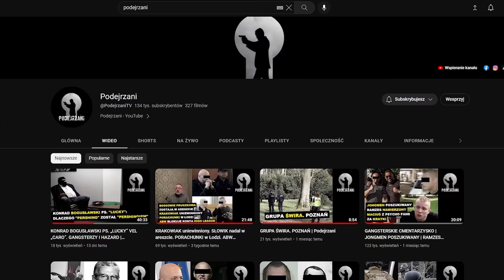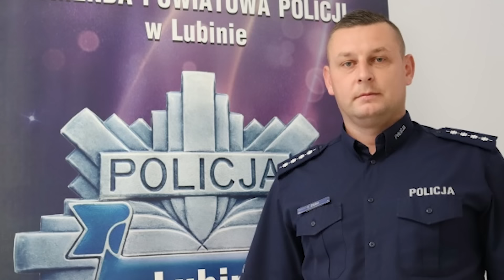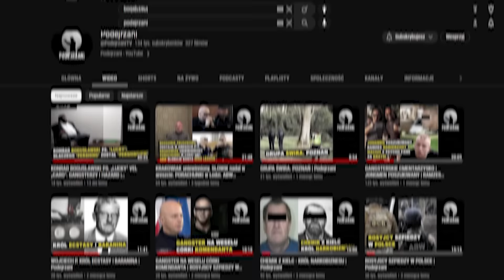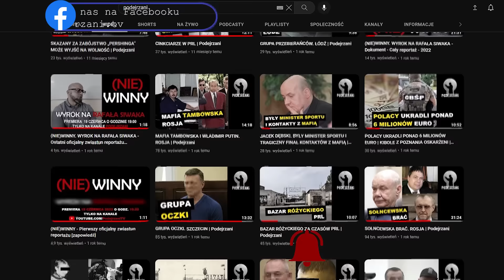MAKABRA W KAMIENICY NA WOLI | MROCZNA PRZESZŁOŚĆ KRÓLOWEJ ŻYCIA | WICEPREMIER OFIARĄ OSZUSTÓW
W tym wydaniu „Kronik Kryminalnych” na kanale YouTube Podejrzani, czyli podsumowaniu wydarzeń kryminalnych ostatnich tygodni, powiemy m. in. o:
*Makabrycznym odkryciu w opuszczonej kamienicy na warszawskiej Woli
*Polaku podejrzanym o współpracę z rosyjskimi służbami przy przygotowaniach do zamachu na prezydenta Ukrainy na lotnisku w Rzeszowie
*Mrocznej przeszłości Dagmary Kaźmierskiej, znanej m. in. z programu telewizji TTV „Królowe życia”
*Wicepremierze Krzysztofie Gawkowskim, który padł ofiarą oszustów kupując samochód za 100 tysięcy złotych

YouTube Podejrzani | Podcast Kryminalne Opowieści

Lektor: Maciej Marcinkowski
Montaż: Jakub Łosiewicz, Justyna Rękas
Intro: LifeTube

Inf. własna